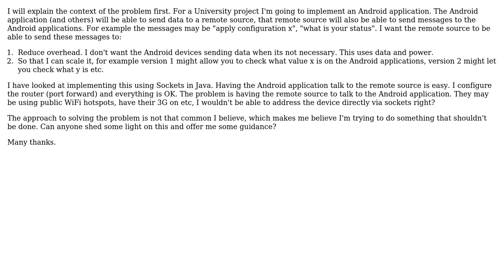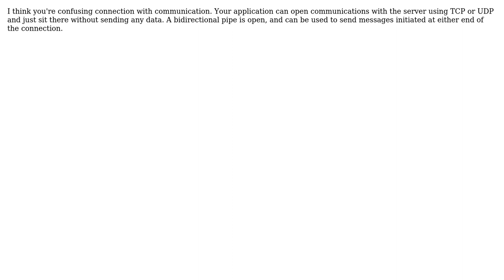Software Engineering: Realtime (almost) bidrectional communication in Java (2 Solutions!!)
Software Engineering: Realtime (almost) bidrectional communication in Java

With thanks & praise to God, and with thanks to the many people who have made this project possible! | Content (except music & images) licensed under CC BY-SA | Music | Images & others | With thanks to user Thomas Hutchinson user Greg Hewgill user ddyer and the Stack Exchange Network Trademarks are property of their respective owners. You are responsible for your own actions.